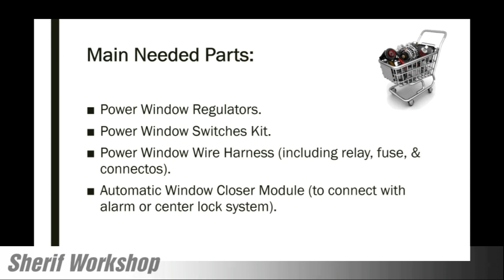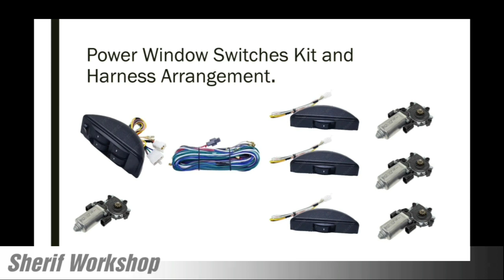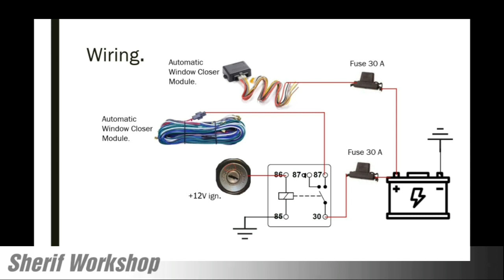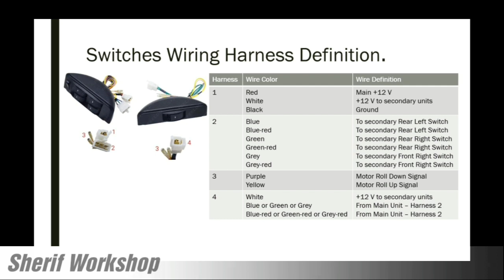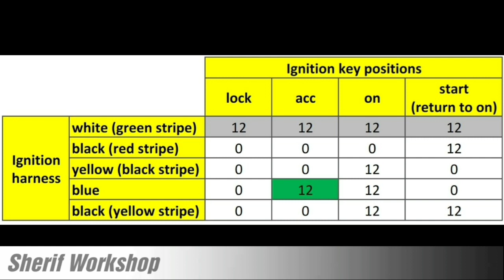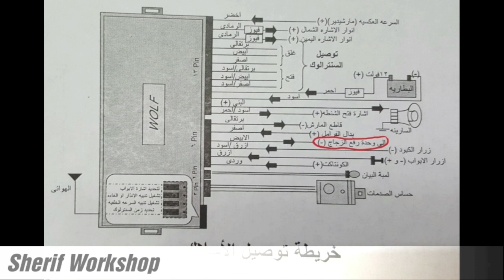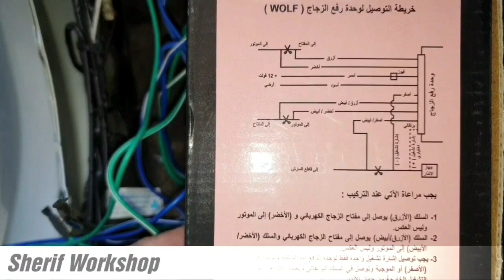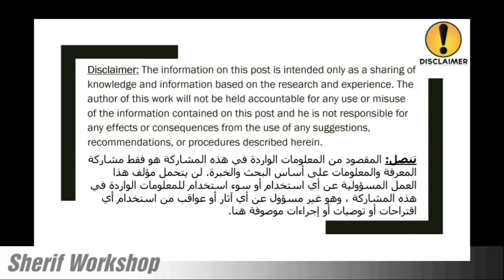Car Power Window Conversion - Complete DIY Guide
Car Power Window Conversion

Work done on Suzuki alto 800 2015